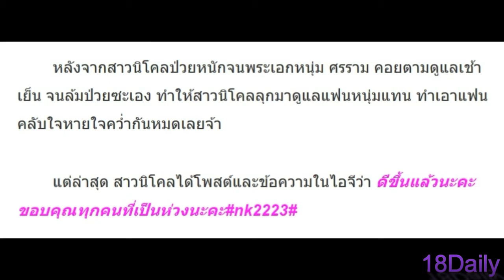เกิดอะไรขึ้น??!! นิโคล เผยอาการล่าสุดของเธอ และ หนุ่ม ศรราม !!